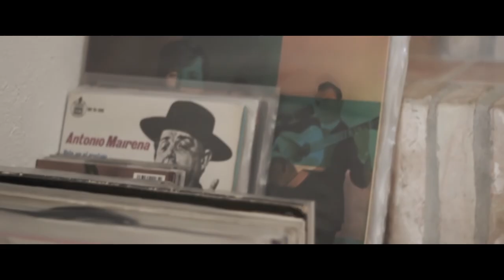Trailer Proyecto 10+1 Censurado para RRSS de Gonzalo García-Pelayo